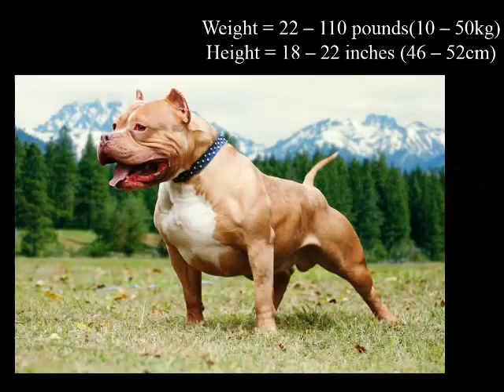Topp 15 gode og store vakthunder i verden